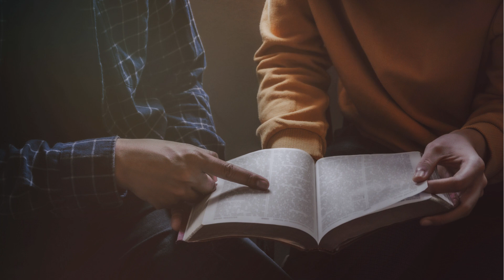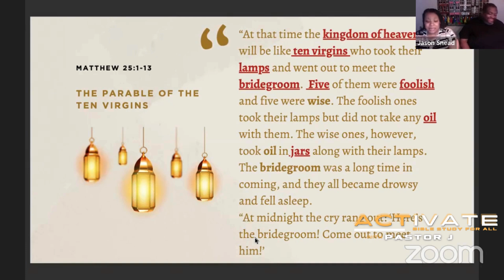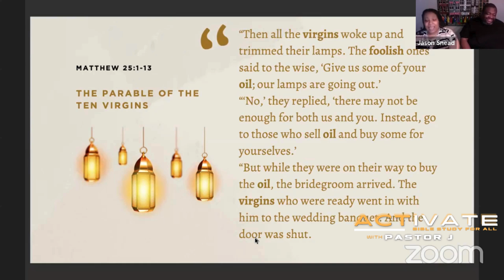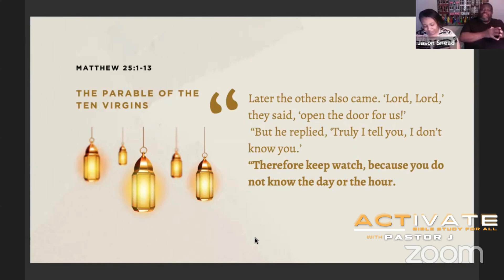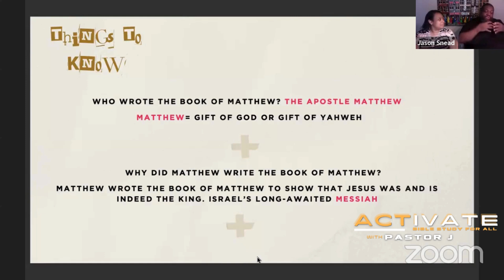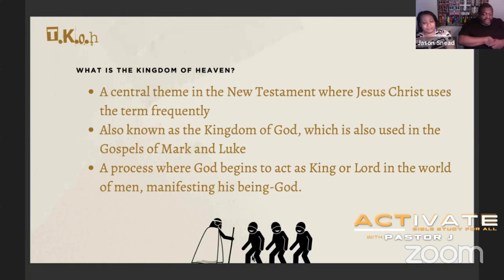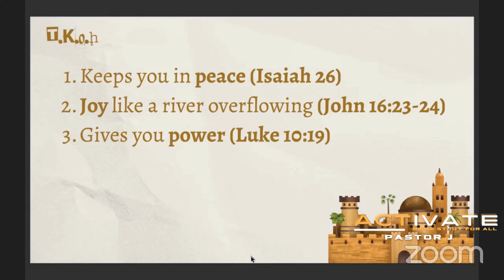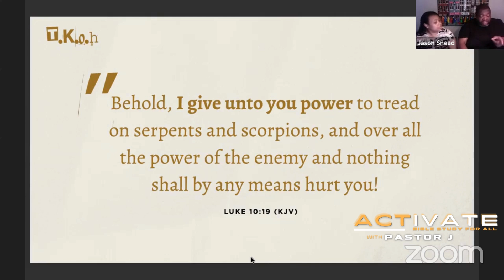The Parable of Ten Virgins - Activate Bible Study For All - 7.18.24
The Parable of Ten Virgins - Matthew 25:1-13
Walking in Faith and Encouragement with God

Greater Ecclesia Temple
Elder Jason A. Snead, Pastor
Lady Sherice Snead, First Lady